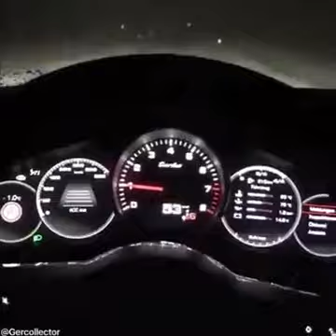Porsche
New Porsche drifting.